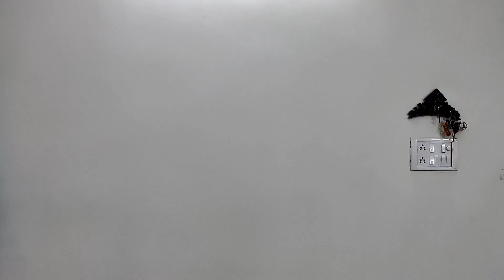DIY Wedding Decoration S1 E2 | Haldi Decoration | Lockdown Ki Shaadi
Hey Guys

This is the second video from the series of weddingdecorations. In this video, I have shown the decoration done for the Haldiceremony for my brother's wedding.

In the next video, I'll be showing you how I make a photo booth frame for Haldi Ceremony and more ideas that can be used as photo booth props.

Keep Inspiring!!